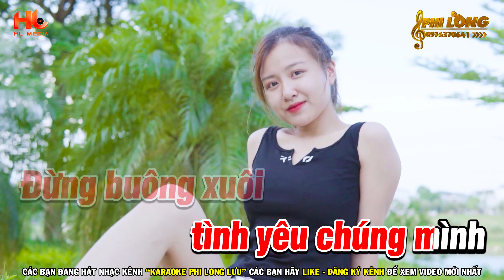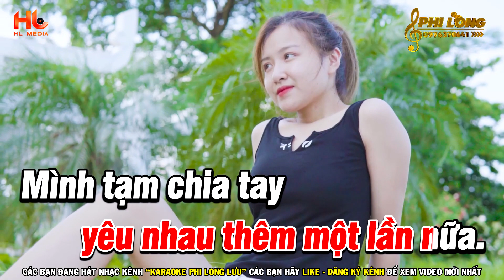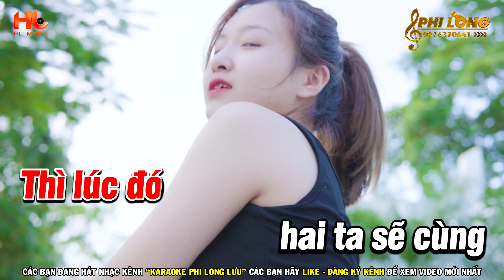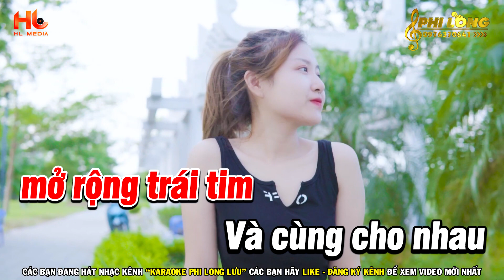Karaoke Yêu Lại Từ Đầu Nhạc Trẻ 8x 9x Tone Nữ | Karaoke Phi Long